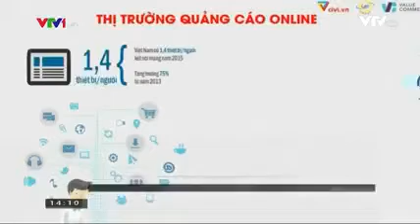VTV1 đưa tin về hệ thống Tiếp thị liên kết Civi.vn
Hệ thống tiếp thị liên kết Civi.vn đã được phát sóng trên bản tin 14h trên VTV1 ngày 23/07/2016.
Bản tin VTV đã cung cấp chính xác cho doanh nghiệp và đối tác những hiệu quả mà Civi mang đến.
Cùng cập nhật các tin tức mới nhất và tham gia vào hệ thống tiếp thị liên kết Civi.vn các mem nhé. :D
Nguồn: vtv.vn